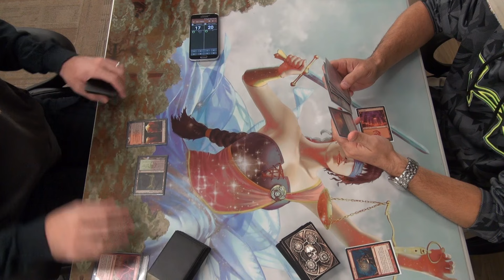Casual Modern Games Tim Jund vs Jason Monored Aggro Game 2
Friday Night Magic at Liberty Coins MTG 10-02-15.
This was a casual game in between rounds since the aggro match-ups go way too fast. :p